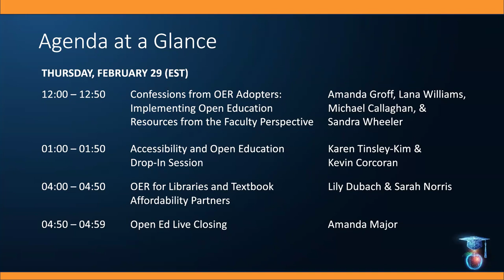Accessibility and Open Education Drop In Session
Join this session on accessibility and open education and bring your questions! In this safe and informal space, facilitators are ready to receive your question. This session does not include a formal presentation; instead, attendees will ask questions and facilitators will guide discussion on topics related to accessibility and open education.

Karen Tinsley-Kim, University of Central Florida
Kevin Corcoran, University of Central Florida